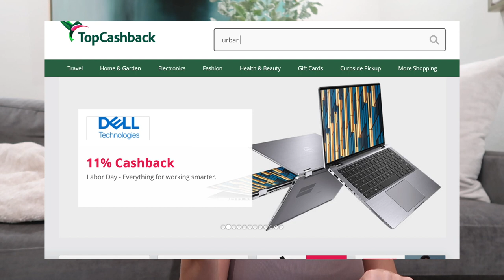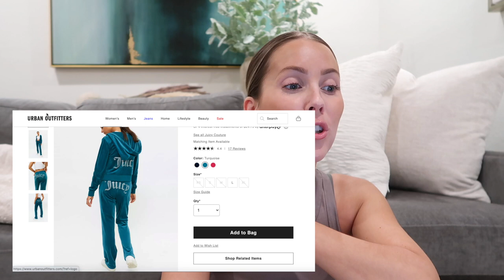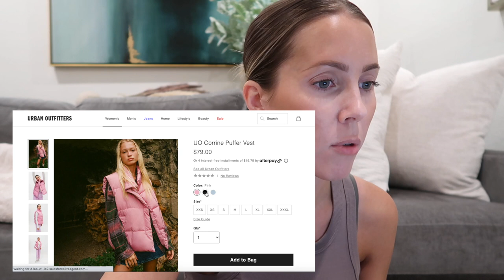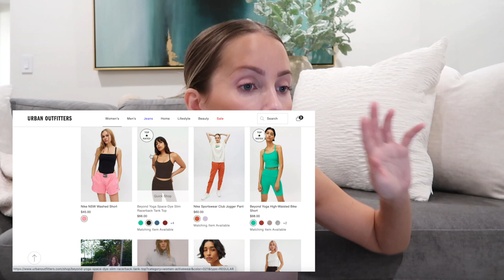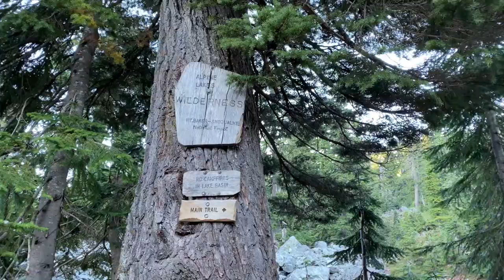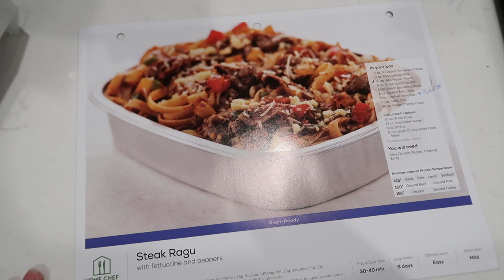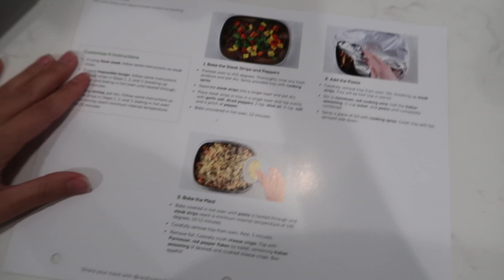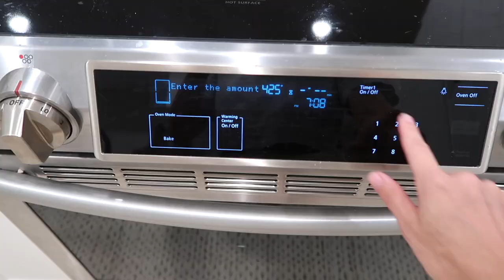VLOG: shop with me, skims + agolde haul, family time & hiking!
Hey babes! Follow me around for a few days as I do some online shopping, share new goodies I got from Skims and Agolde, spend time with family during Labor Day weekend, and go hiking at Snow Lake! It’s one for the books! I hope you enjoy!

xx, Carissa

GET PAID TO SHOP AT YOUR FAVORITE STORES:
Get a $10 sign-up bonus when you spend your first $25 using TopCashback with this
This offer will expire on October 31st, 2021.

Height: 5'1"
Waist: 23.5in
Hips 34.5in
Cup: 32D
Tops: XS
Jeans: 24/00

URBAN OUTFITTERS
Vintage Levi’s (size XS)
Puff vest (size XXS)
Pullover sweater (size XS)
Blazer (size S/M)
Skateboard skeletons sweatshirt (size S/M)
Sweater tank top (size XS)
T-shirt dress (size S/M)
Zodiac t-shirt dress (size S/M)
Mesh mock neck long sleeve (size XS)
Vimmia rib bralette (size S)
Beyond yoga tank top (size XS)

Skims boyfriend t-shirt (size XS; Sienna)
Skims boyfriend t-shirt (size XS; marble)
Skims boyfriend t-shirt (size XS; onyx)
Skims boyfriend long sleeve t-shirt (size XS; light heather grey)
Skims boyfriend long sleeve t-shirt (size XS; marble)
Skims square neck bodysuit (size XS; talc)
Skims cami bodysuit (size XS; oxide)
Jeans worn with bodysuits

Agolde recycled leather 90s (size 23)
Agolde pinch waist straight leg jean (size 23)

Lip mask